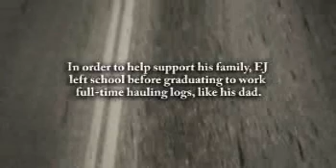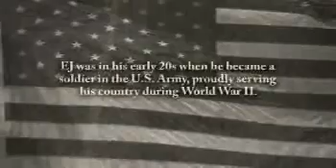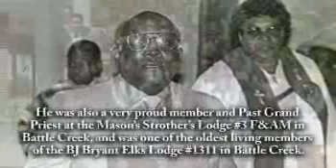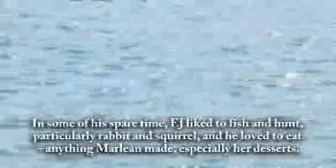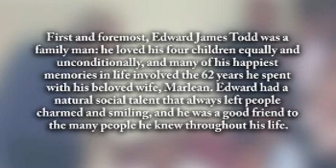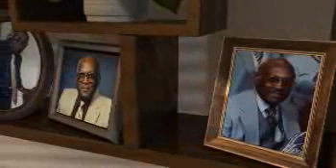Edward James Todd - Life Story Digital Film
Life Story Funeral Homes present the life of Edward James Todd of Battle Creek, MI. To read the obituary of Edward James Todd, to read the full Life Story, or to leave a memory or comment, please